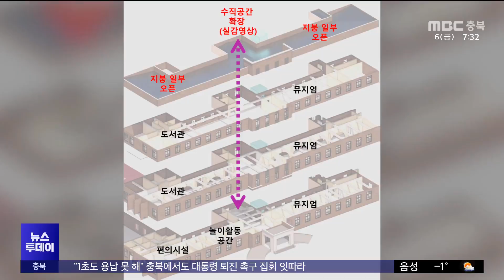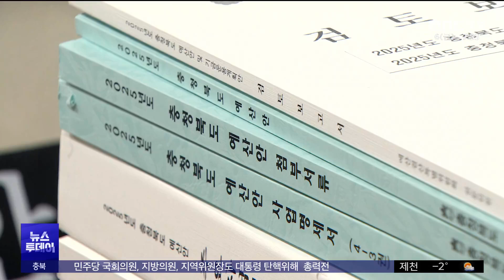김영환 표 예산.. 본 심사서 절반 부활ㅣMBC충북NEWS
이런 가운데,지역에서는 얼정대로 내년도 충청북도 예산안에 대한 도의회 본 심사가 끝났습.지난 예비심사때 김영환 충북지사의 현안사업 예산이 대부분 통과됐고,본 심사 과정에서 깎인 예산의 절반 가까이도 다시 살아났습.정재영 기자입니다.◀ END ▶

◀ 리포트 ▶
충북도의회 각 상임위가
예비 심사를 통해 삭감한 충북도 예산안은
17개 사업, 138억 6천여만 원이었습니다.

요구액 대비 0.2%로
지난해의 절반 수준에 그쳤습니다.

도청 본관을 비워 150억 원짜리
그림책 도서관을 만드는 사업도,

묻지 마 결혼·출산 이자 지원 사업 역시
한 푼도 건드리지 않았습니다

감사원 감사에 적발돼
문화체육관광부가 주기로 한
240억 원이 불투명해진
'문화의 바다' 사업도 무사통과였습니다.

투명CG)
그나마 도지사 공약인
청소년 전용 공간 조성을 위한
한국산업연수원 부지 매입비 90억 원과,

외국인 유학생들에게 1백만 원씩 주는 지원금,
미동산수목원 숲 체험 연수원 건립비를 빼면
예비 심사 삭감액은 20억 원도 안 됩니다.

이마저도 되살리기 위해
예결특위에서 총력전을 편 충청북도.

◀ SYNC ▶
오경숙/충청북도 양성평등가족정책관(어제)
"청소년계에서도 10년 이상 숙원사업처럼 공간 확보를 말씀하셨다고 얘기를 들었고요. 청소년 공간에 대한 여러 가지 고민들 적극적으로 검토해 주시고요"

이틀에 걸친 심사에서 일부 위원들은
빚까지 내야 하는 도 재정 상황을 언급하거나,

어차피 비울 도청 본관을 쓰면 예산을 아낄 수 있다는 등 날카로운 지적을 하기도 했지만,

◀ SYNC ▶박진희/더불어민주당 충북도의원(어제)
"(내년 7월) 도의회 이전하고 나면 그림책 도서관을 만들 정도로 도청 본관이 여유 공간이 많다는 건데 그럼 그쪽에 우리 청소년 전용 공간 만들면 안 됩니까? 그런 고민은 안 하십니까"

결과는 '삭감 예산 대거 부활'이었습니다.

도의회 예결특위는
가뜩이나 예비 심사에서 적게 깎인 예산을
절반 가까이 더 줄여줬습니다.

삭감 규모가 가장 컸던
청소년 전용공간 조성비 90억 원을
전액 살린 데다, 지사의 역점 사업인
영상자서전 예산도 7억 가까이 부활시켰습니다.

다만, 53억 원 전체가 살아있던
도시농부 예산과 인구감소지역 결혼지원금
예산을 절반씩 깎으며 체면치레는 했습니다.

◀ SYNC ▶안지윤/국민의힘 충북도의원(어제)
"보은 가서 결혼하면 첫해 100만 원 그다음에 100만 원 줄 테니까 보은 가서 결혼해서 보은에서 1년 살아라 글쎄요. 그것 때문에 주소 이전할 사람 아무도 없을 거고요"

결국 충북도의회가 깎은 예산은
지난해의 1/4 수준인 불과 71억 5백만 원.

국회와는 정반대로
여당이 절대다수를 차지하는 도의회는
지사가 원하는 거의 대부분의 사업에
예산을 뜻대로 쓰도록 길을 열어줬습니다.